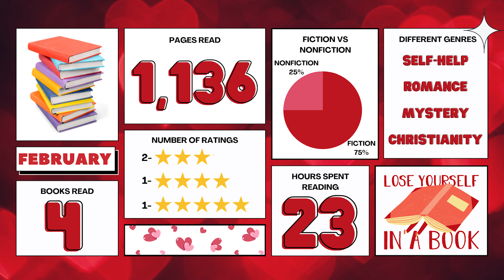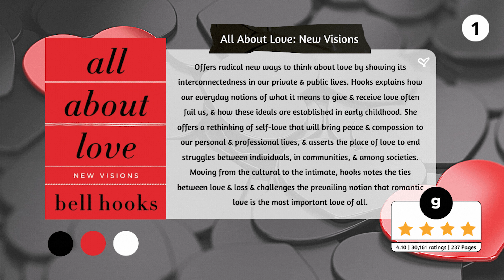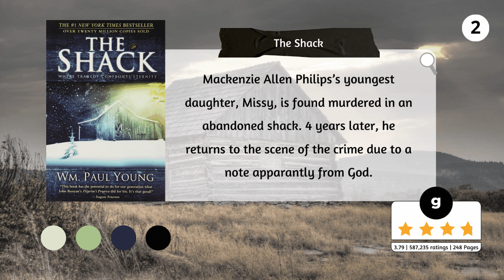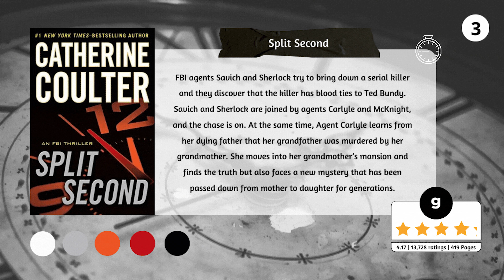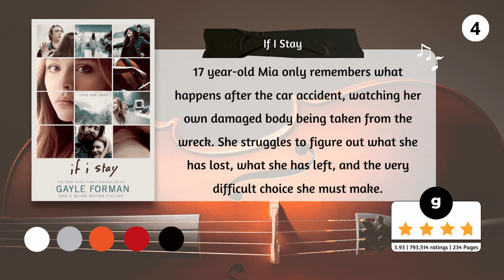February Wrap Up 2022 | Do you get burnt out from reading??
I go over the books I read in February plus my stats and discuss a little bit on how I'm burnt out. What do you do if you're burnt out??
Vlogging Camera: Canon EOS M50 Mark II